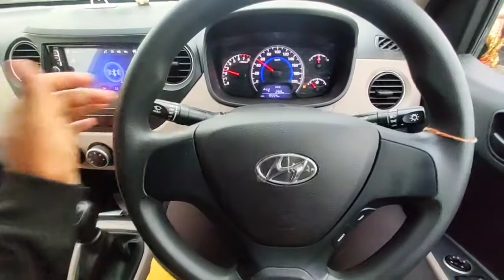HYUNDAI GRAND i10 || 5 MAJOR PROBLEMS (don't buy before watching this )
Hyundai grand i10 5 major problems

Grand i10 price :- 6 lakhs
 Starting price 5.5 lakhs
Top model 7.5 lakhs

About hyundai grand i10

Hyundai Grand i10 Sportz 1.2 Kappa VTVT is the top model in the Grand i10 lineup and the price of Grand i10 top model is ₹ 6.38 Lakh. It returns a certified mileage of 20 kmpl. This Sportz 1.2 Kappa VTVT variant comes with an engine putting out 82 bhp @ 6000 rpm and 114 Nm @ 4000 rpm of max power and max torque respectively. Hyundai Grand i10 Sportz 1.2 Kappa VTVT is available in Manual transmission and offered in 4 colours: Titan Grey, Typhoon Silver, Fiery Red and Polar White.

Engine
1197 cc, 4 Cylinders Inline, 4 Valves/Cylinder, DOHC
Engine Type
1.2 Kappa Dual VTVT Petrol
Fuel Type
Petrol
Max Power (bhp@rpm)
82 bhp @ 6000 rpm
Max Torque (Nm@rpm)
114 Nm @ 4000 rpm
Mileage (ARAI)
20 kmpl
Driving Range
860 Km
Drivetrain
FWD
Transmission
Manual - 5 Gears
Emission Standard
BS 6

*Dimensions & Weight*

Length
3765 mm
Width
1660 mm
Height
1520 mm
Wheelbase
2425 mm
Ground Clearance
165 mm